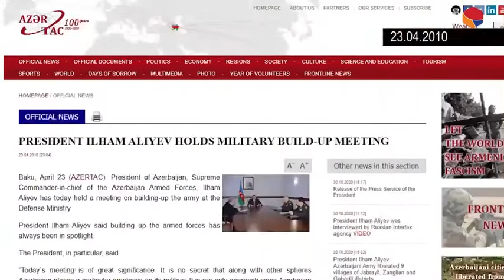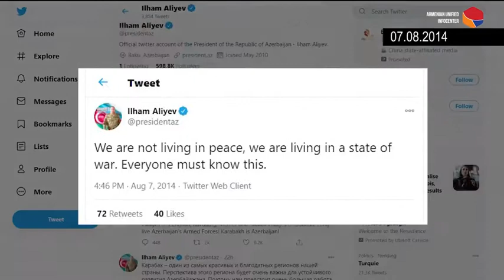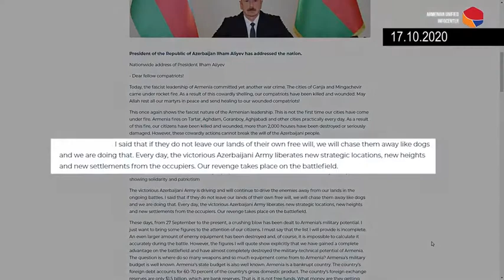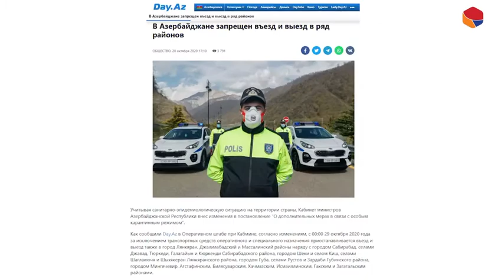The Aliyev family has been preparing the nation for war | Armenia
SHARE: The Aliyev family has been preparing the nation for war.

The Aliyev family has been preparing the nation for war, but never for peace throughout 26 years of negotiations. Xenophobia has always been prominent in their rhetoric. This is how the country's leader has been fomenting hate.

Via Zartonk Media